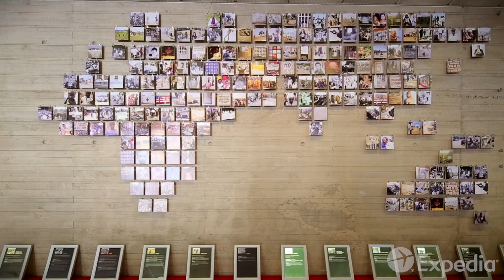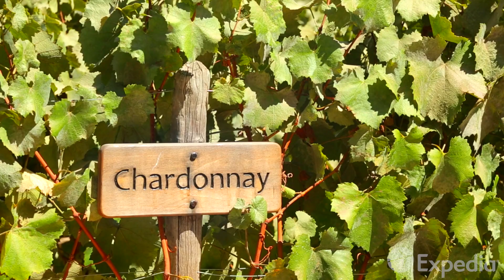วีดีโอท่องเที่ยวซันติอาโก | ExpediaTH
วีดีโอ 5 นาที คุณก็ท่องเที่ยวในซันติอาโกด้วยตัวเองได้ ทำความรู้จักซันติอาโกมากขึ้นได้ที่